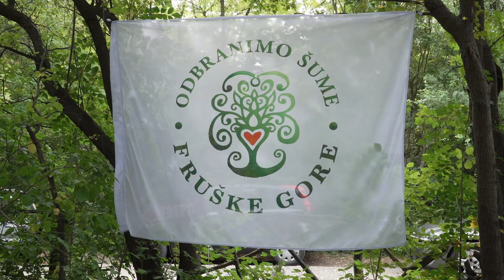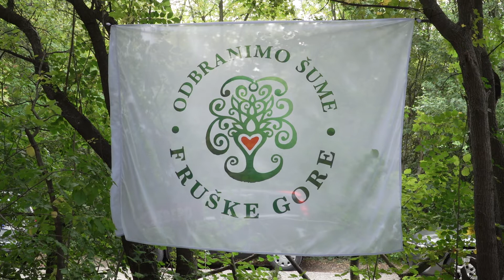Prijatelji šume sa Fruške gore | Promeni.rs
Platforma Promeni.rs namenjena je svima koji žele da se pokrenu na bolje promenili svoj grad, opštinu, selo.